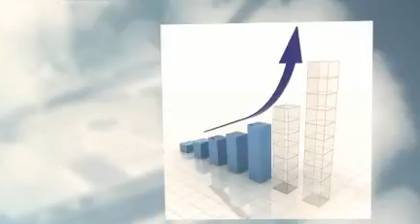Finding The Best iPhone Developers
- iPhone developers can help you market your business in the mobile applications marketplace. There are many iPhone app development specialists these days that also focus on iPhone development, and these experts can come up with apps for your business and your customers. Take the time to find skilled iPhone application development specialists if you want to target smartphone users with functional apps.